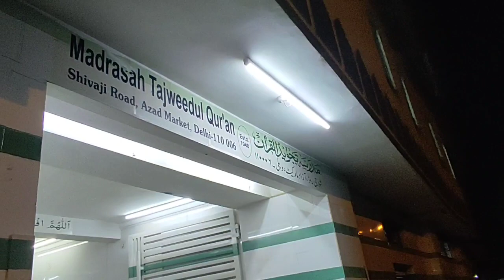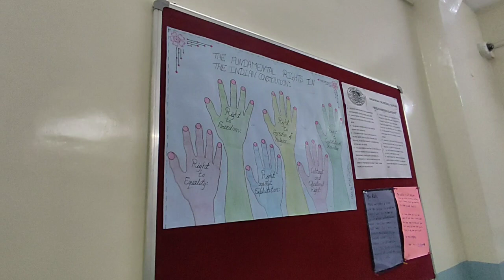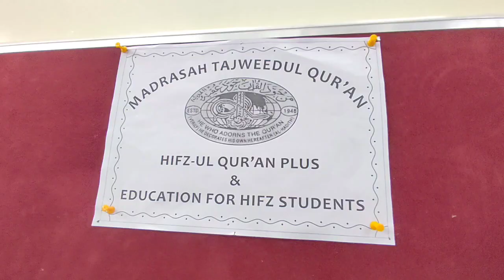Madarsa Tajweedul Quraan delhi